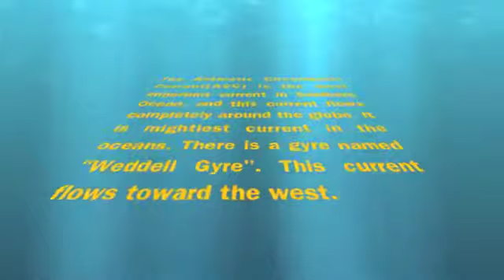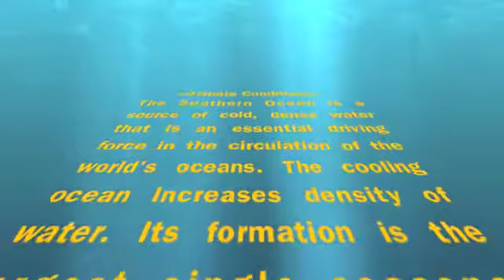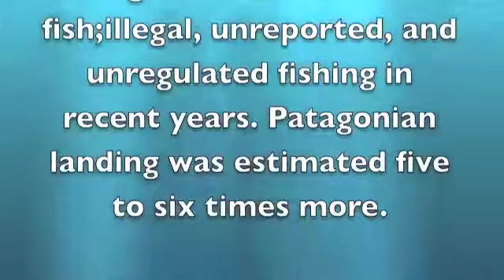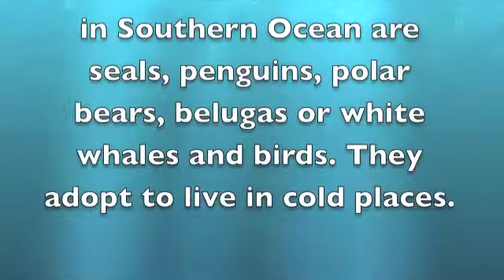James and Vlad(!!Don't erase!!)